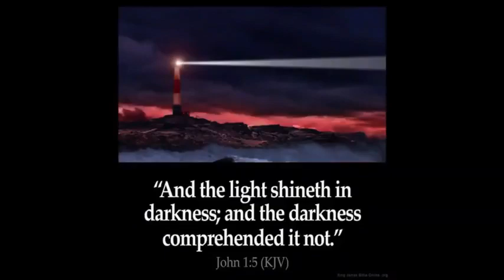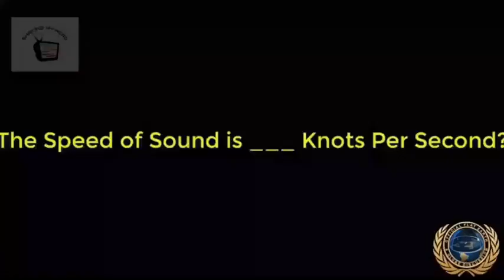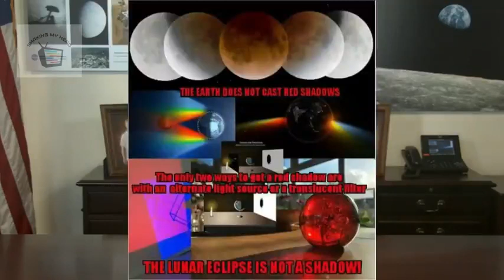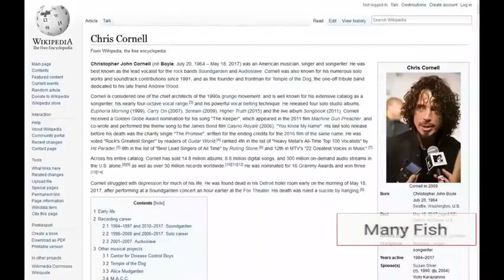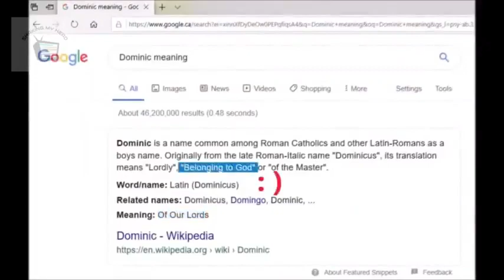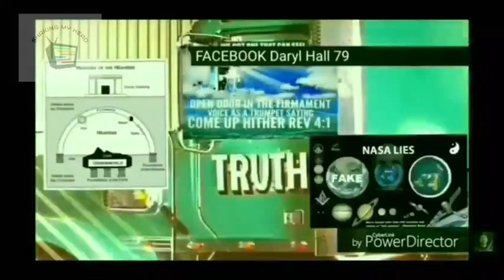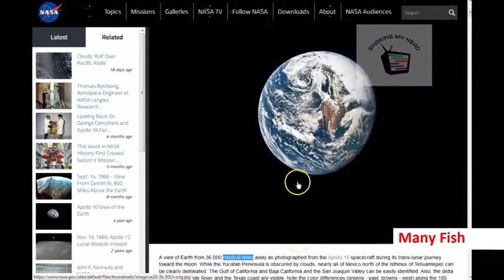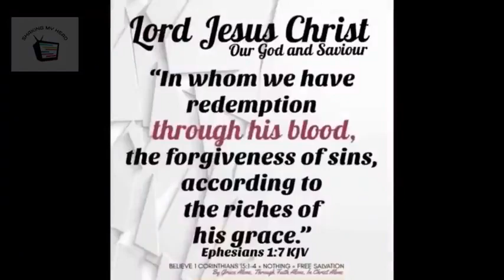666 Days In Space - A Lie Too Big To Fail! Shaking My Head Productions